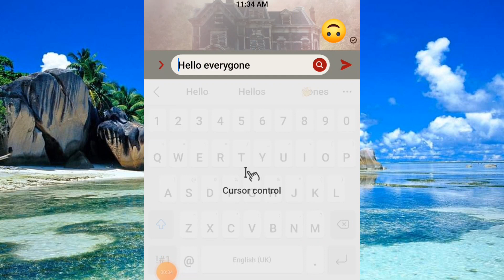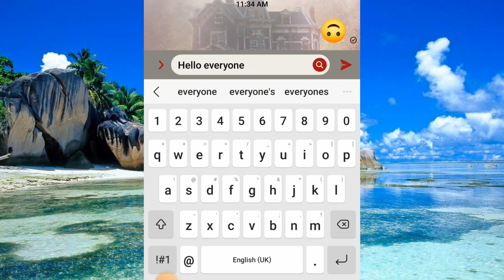Sekreto Ng Keyboard Na Baka Di Mo Pa Alam